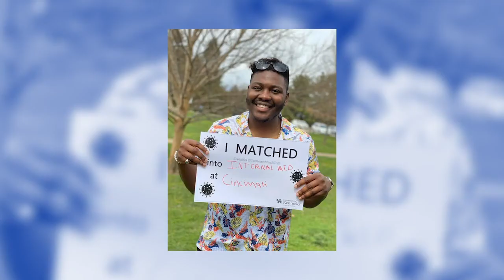UK College of Medicine Match Day 2020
Seven medical students from the University of Kentucky College of Medicine share their stories of pursuing a career in medicine and what Match Day means to them.